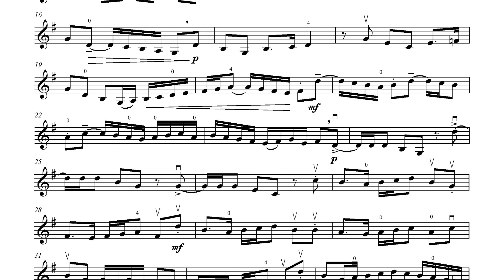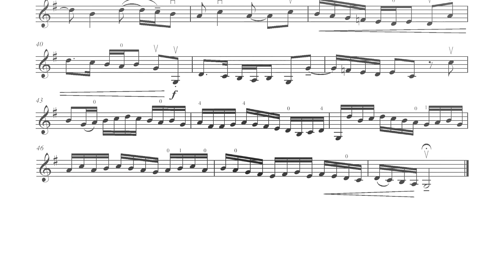Passamezzo | Accompaniment | Diego Ortiz arr Huws Jones | Trinity Violin Grade 4 Exams | 92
Passamezzo
Trinity College London | Grade 4
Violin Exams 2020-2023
Diego Ortiz | arr. Huws Jones
The Young Violinist's Early Music Collection